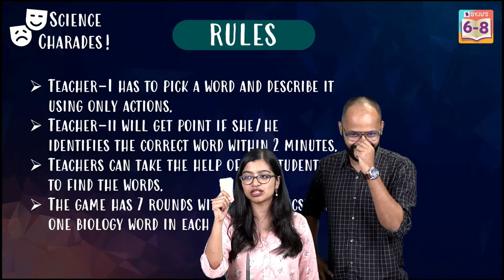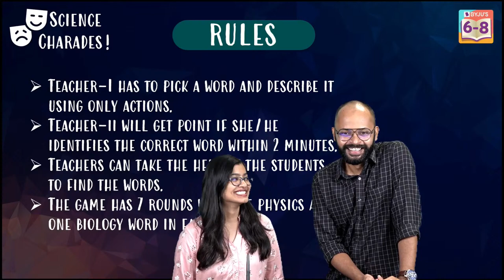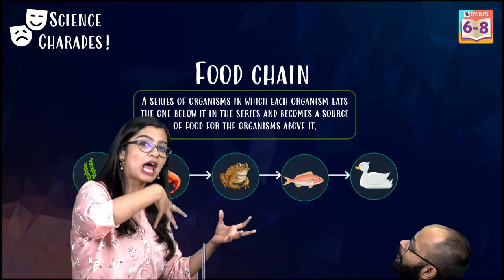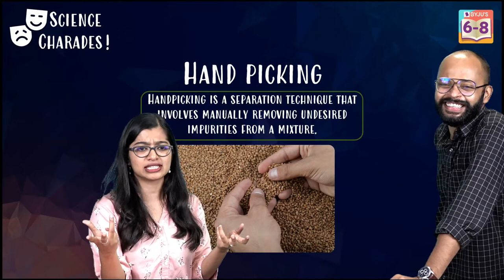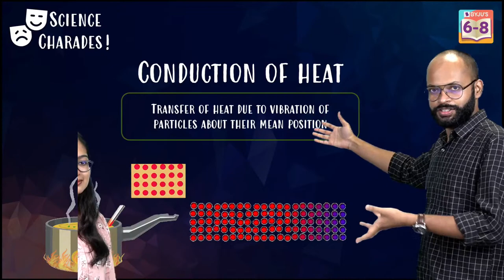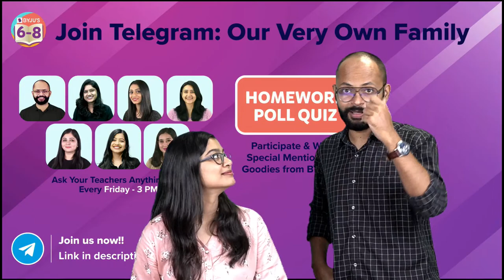Let's Play Science Charades | Fun Science Games for Students | BYJU'S - Class 6, 7 & 8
🔷 Srikanth Kidambi is an international badminton champion and one of the most successful Indian athletes. He has won several prestigious titles, including the World Championships, the Olympic Games, and the World Super series.
On September 18, 12:00 PM, we'll look at Srikanth's career and discuss his achievements in detail.

Give your usual revision sessions and study routine a miss and join this interesting game session hosted only on our BYJU’S - Class 6, 7 & 8 channel. In this episode of the Generic Strategic Session series, your favourite teachers, Saurabh Sir and Aishwarya Ma’am host an interesting game called the Science Charades.
Science Charades is a fun way to help students to revise important terms and concepts in your Science syllabus. Join this class to find out how to play this game!
On our BYJU’S - Class 6, 7 & 8 channel, we keep hosting interesting sessions, games and quizzes to help you revise some of the important concepts in your syllabus.

00:00 Let's Play Science Charades | Fun Science Games for Students
6:46 Science Charades -  Rules
8:52 Round 1
11:16 Food Chain
14:39 Liquid Pressure
15:22 Round 2
17:20 Hand Picking
21:08 What is Cubit?
22:01 Round 3
23:55 Photosynthesis
26:15 Pin Hole Camera
27:10 Round 4
29:43 Guard Cell
31:56 Sliding Friction
34:50 Round 5
36:17 Milk Teeth
39:37 Convex Mirror
40:10 Round 6
42:59 Sprinkler System
46:54 Conduction of Heat
47:34 Round 7
49:29 Balanced Diet
52:12 Parallax Error